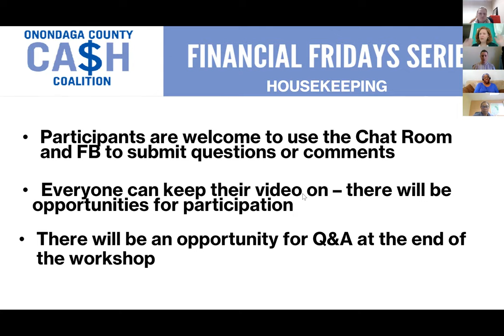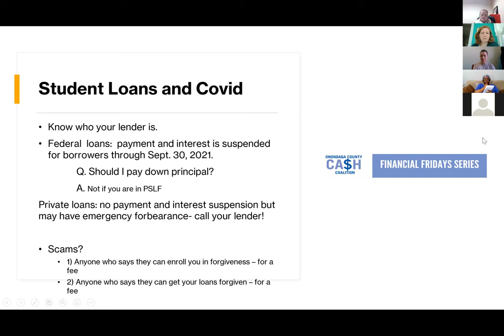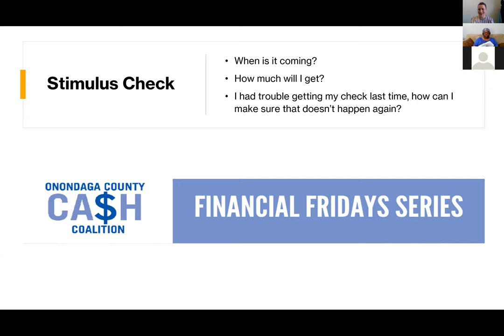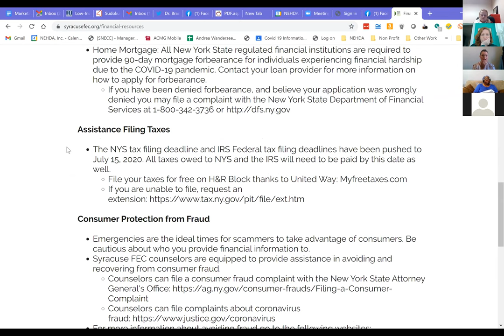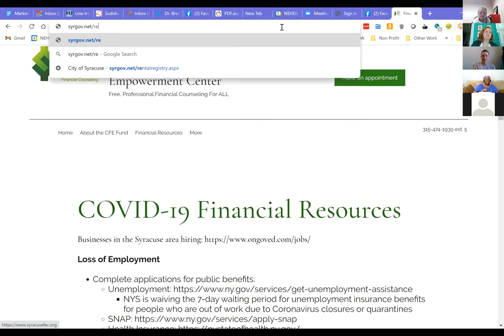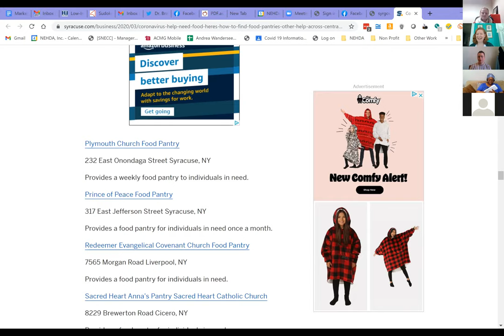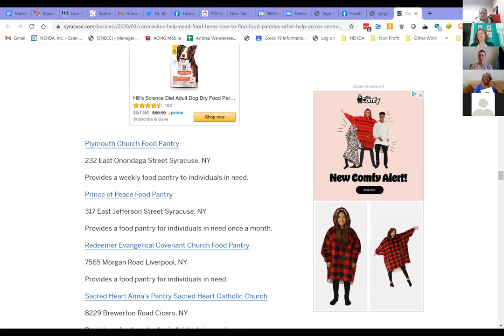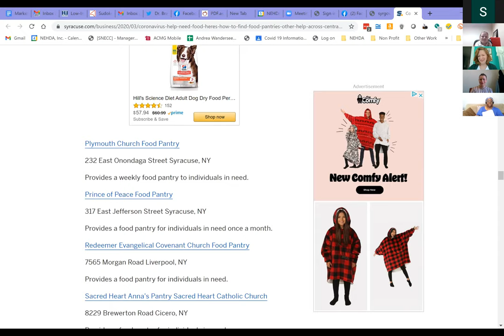Financial Fridays: COVID and Your Finances with Mary Margaret O'Hara (3/5/21)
COVID and Your Finances:
An Update on Closing Deadlines and Navigating Local Resources
COVID 19 has been the source of great concern and even suffering over the past year. Important COVID related deadlines are quickly approaching that may affect your bottom line. Please join the CA$H Coalition for an overview of how to prepare yourself and connect with financial resources available to assist you. If you have questions regarding student loans, the eviction moratorium, unemployment, foreclosure prevention, food resources, etc…this is the workshop for you!!
Presented by Mary Margaret O’Hara, Manager Syracuse Financial Empowerment Center, City of Syracuse